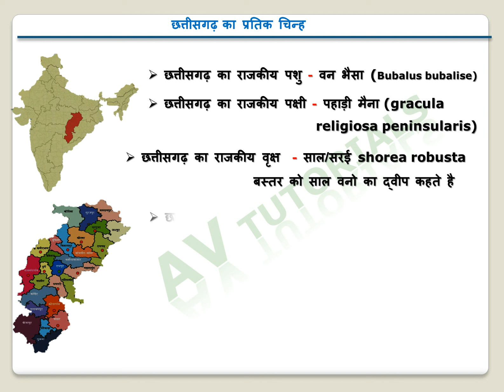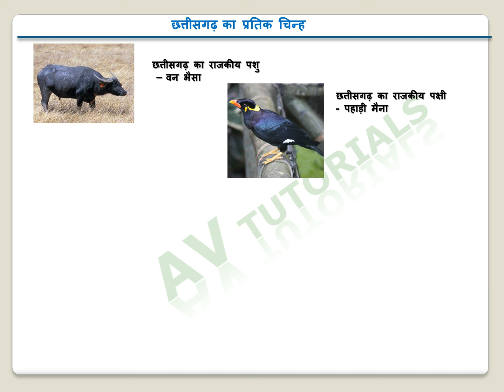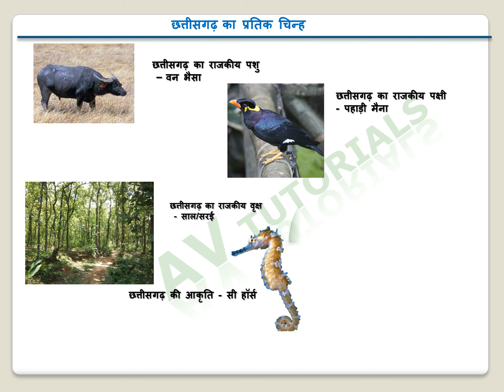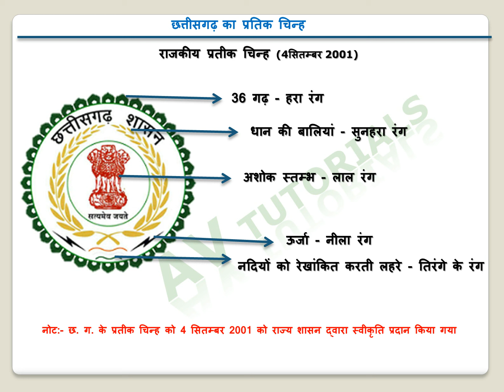Chhattisgarh G.K.2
छत्तीसगढ़ का राजकीय पशु - वन भैसा (Bubalus bubalise)
छत्तीसगढ़ का राजकीय पक्षी - पहाड़ी मैना (gracula religiosa peninsularis)
छत्तीसगढ़ का राजकीय वृक्ष  - साल/सरई shorea robusta बस्तर को साल वनो का द्वीप कहते है
छत्तीसगढ़ की आकृति - सी हॉर्स के समान है
छत्तीसगढ़ का राजकीय भाषा - छत्तीसगढ़ी (स्वीकृति 28 नवम्बर 2007)
CG.G.K.  3